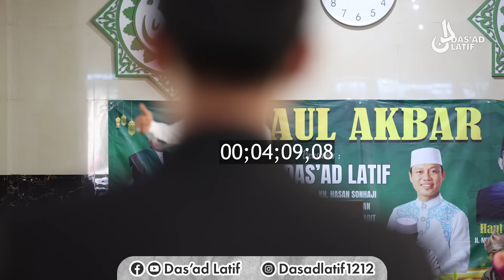Ini Bukti Konkrit KITA CINTA INDONESIA !!!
Channel Resmi  Ustad Das'ad Latif

dengan Jangan Tutup Pintu Masa Depan Anak Cucu KITA !

PERHATIAN - Silahkan Share Video-video USTAD DAS'AD LATIF dengan catatan :
* Meminta izin kepada admin
* Tidak Menghapus Logo Channel ataupun Property Das'ad Latif Channel
* Tidak dimonetize.

Jika ingin Umrah Bersama Ustad Das'ad Latif , Silahkan daftar Di Gelora indah Perdana Makassar
Melayani Perlajanan Umrah dan Haji Plus
Alamat : Jl. Pajonga Dg.Ngalle No.30 (Ex.Kakaktua) Kota Makassar
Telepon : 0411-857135